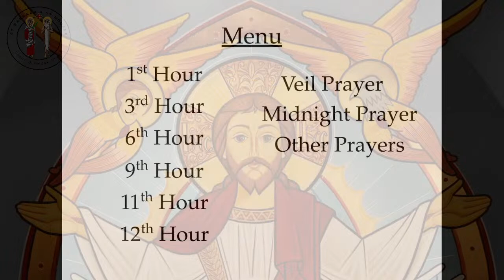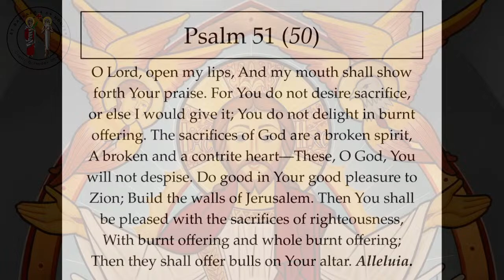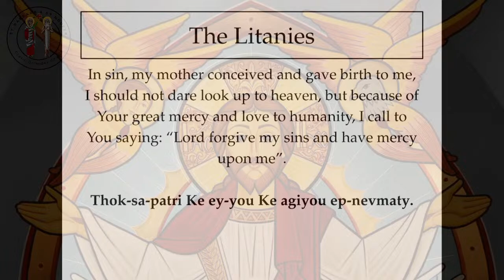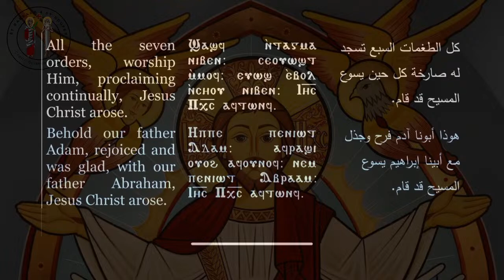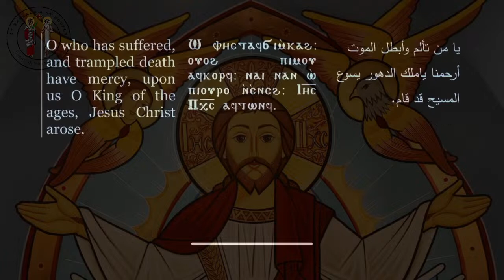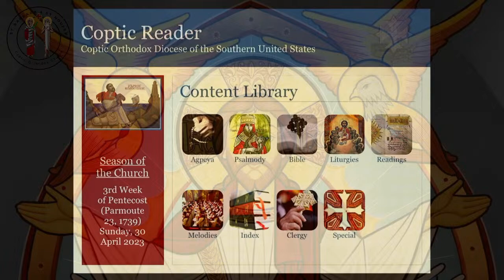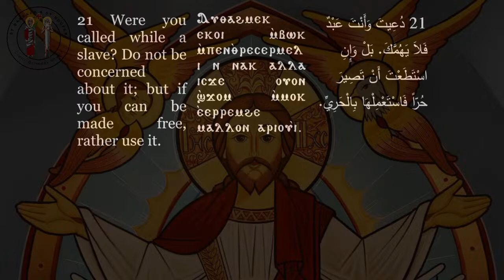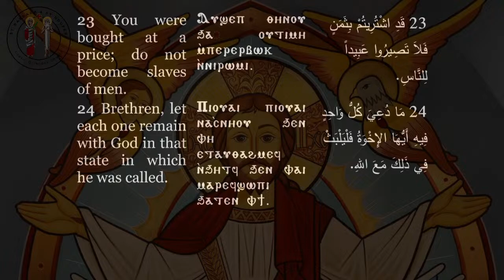Be not mere servants of men - Adel Magdy